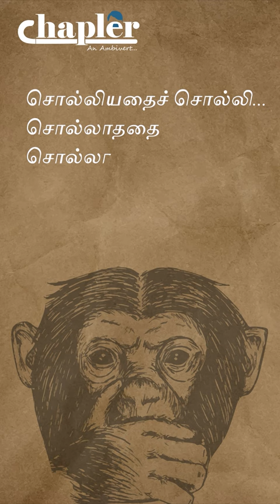Motivational Quotes by Chapler anbarasu